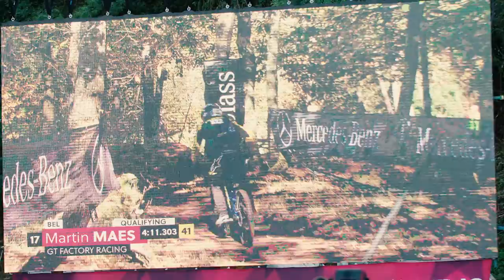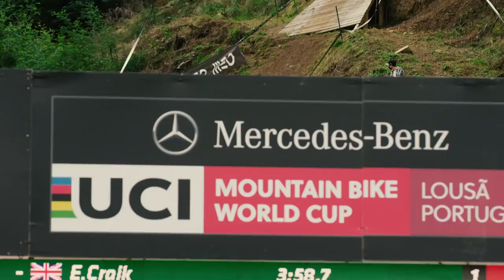Playing It Fast In Lousa | DH World Cup Finals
The GT Factory Racing team capped off the DH World Cup season with a doubleheader in Lousa, Portugal last weekend. It was a rough and natural track, but fair weather conditions kept it running well for both rounds. Wyn Masters and Martin Maes both had positive weekends, but the big story of the event was first-year Junior Ethan Craik.

In round 3 Ethan put down an absolutely flawless run, giving him his first World Cup win in his first season. Going into the final race, Ethan was sitting in 2nd place overall, and only a few points shy of the junior overall title. Ethan kept his run smooth and consistent, picking up another podium with a 3rd place finish. This would be all he needed to take the overall title! Despite being a short, intense, and unusual season, Ethan kept his composure and stayed consistent in every round. We couldn’t be more proud of Ethan and we can’t wait to see what he does in a full season!

Filmed/Edited: Jules Bellot